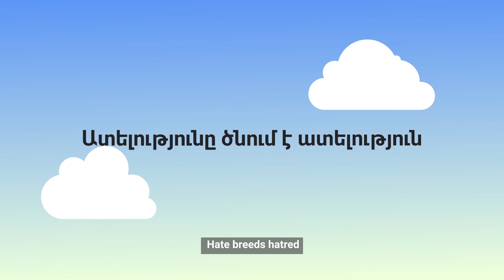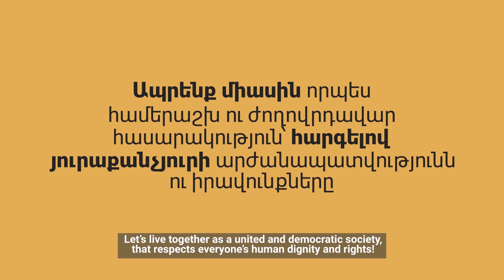«Ատելությունը ծնում է ատելություն». իրազեկում ատելության տարածման հետևանքների վերաբերյալ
“Hate breeds hatred”: The Human Rights Defender has released an awareness video on the consequences of the dissemination of hatred

Hate speech always returns to the one who spreads hatred. This is the message of the awareness-raising video published by the Human Rights Defender of Armenia.

This awareness-raising video on combating hate speech has been prepared in the framework of the project “Strengthening the access to justice through non-judiciary redress mechanisms for victims of discrimination, hate crime and hate speech”, funded by the European Union and the Council of Europe and implemented by the Council of Europe in their Partnership for Good Governance II.

«Ատելությունը ծնում է ատելություն». Մարդու իրավունքների պաշտպանը հրապարակել է իրազեկող տեսանյութ ատելության տարածման հետևանքների վերաբերյալ

Ատելության խոսքը մշտապես վերադառնում է ատելություն տարածողին: Այս մասին է ՀՀ մարդու իրավունքների պաշտպանի հրապարակած իրազեկող տեսանյութը:

Ատելության խոսքի դեմ պայքարին վերաբերող իրազեկման  այս տեսանյութը պատրաստվել է «Արդարադատության մատչելիության խթանում Արեւելյան գործընկերության երկրներում խտրականության, ատելության հանցագործությունների եւ ատելության խոսքի զոհերի համար` արտադատական կարգով փոխհատուցման մեխանիզմների միջոցով» ծրագրի շրջանակում, որը ֆինանսավորվում է Եվրոպական միության և Եվրոպայի խորհրդի Գործընկերություն հանուն լավ կառավարման II ծրագրի շրջանակներում և իրականացվում է Եվրոպայի խորհրդի կողմից: